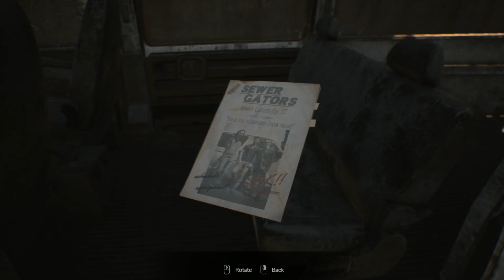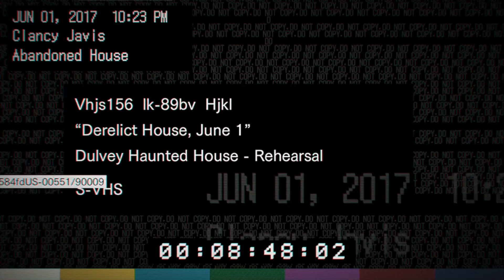Welcome to the Swamp RESIDENT EVIL 7 Game Play Episode 1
Wulfe plays Resident Evil 7, He doesn't play many horror genre games maybe he should start.